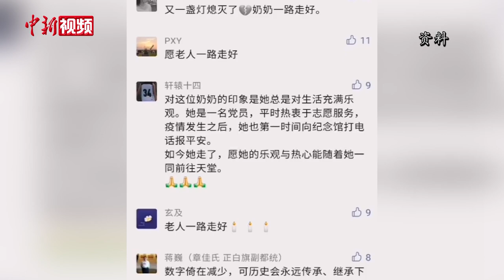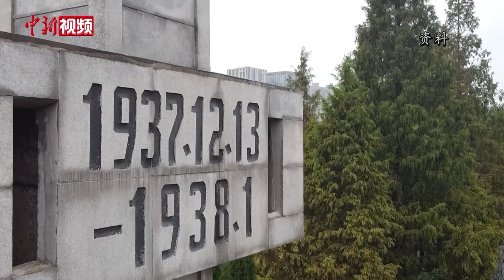今年已有3位南京大屠杀幸存者离世 健在者仅剩58人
3月23日，侵华日军南京大屠杀遇难同胞纪念馆发布消息，南京大屠杀幸存者王素明在医院中去世，享年87岁。至此，由南京侵华日军受害者援助协会登记在册的南京大屠杀幸存者中，健在者仅剩58人。